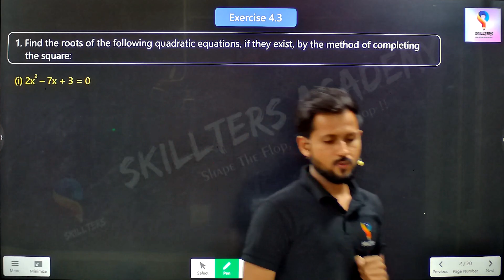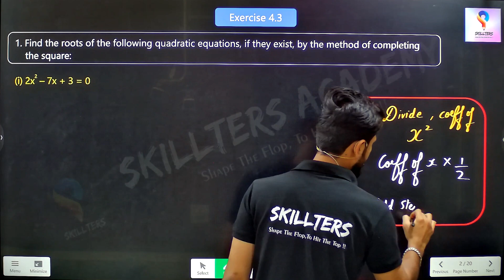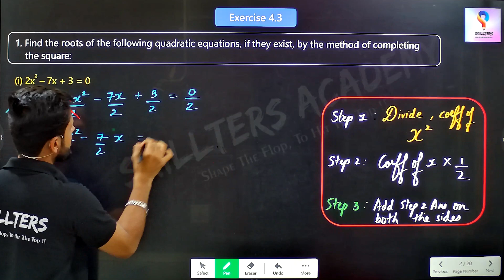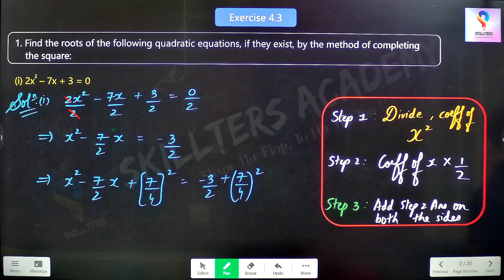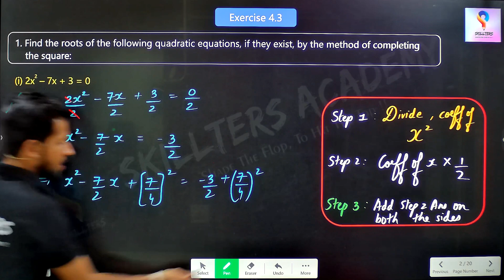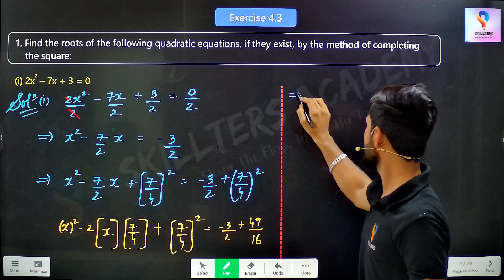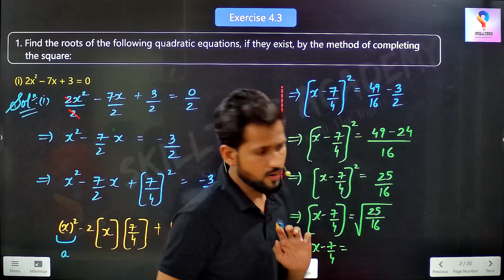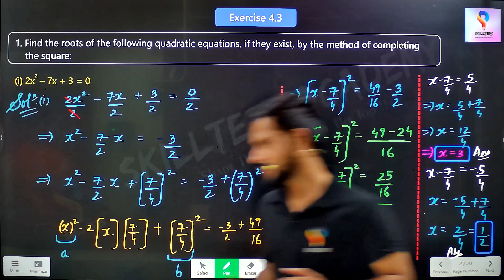Completing The Square Method | Quadratic Equation | Class 9th IGCSE